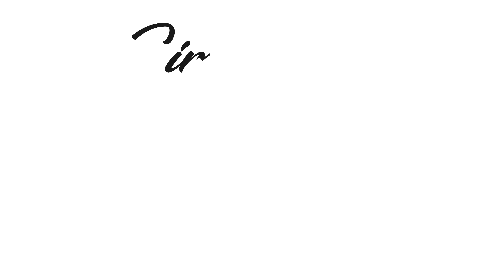Feiyu Tech G6 - Stabilization Test (prototype)